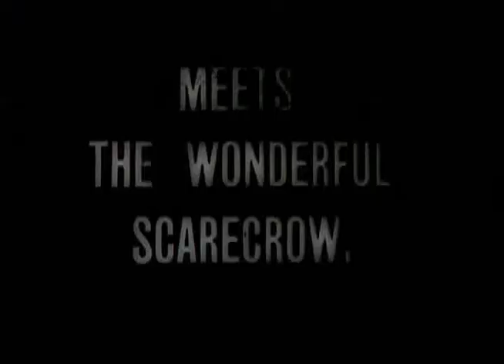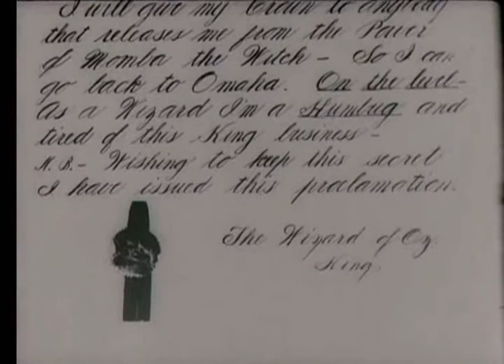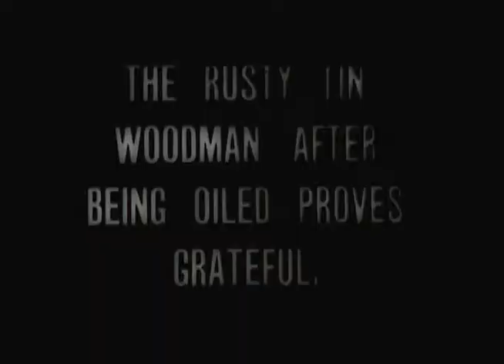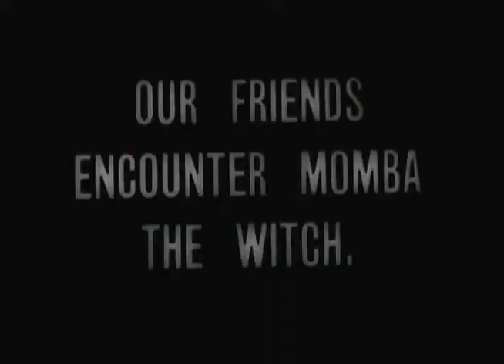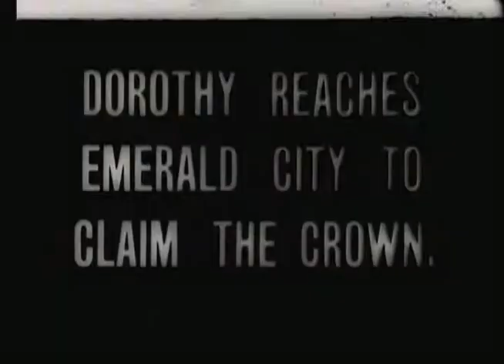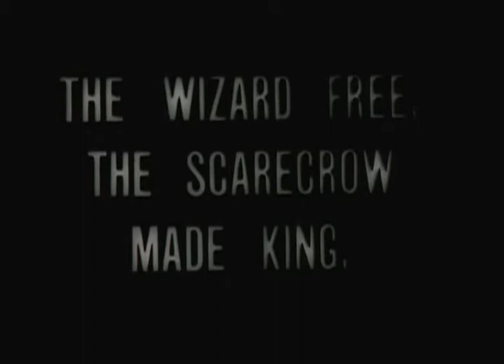The ORIGINAL version of "The Wizard of Oz"!!!!!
The Wonderful Wizard of Oz (1910) | Full Movie

This silent classic is the earliest known film of the L. Frank Baum novel.

Director:
Otis Turner

Written by:
L. Frank Baum
Otis Turner.

Starring:
Bebe Daniels (Dorothy Gale), Hobart Bosworth (Wizard of Oz and the King), Eugenie Besserer (Aunt Em), Robert Z. Leonard (the scarecrow), Winnifred Greenwood (Momba), Lillian Leighton (union enforcer), Olive Cox (Glinda the Good), Alvin Wyckoff (unknown), Marcia Moore (unknown).